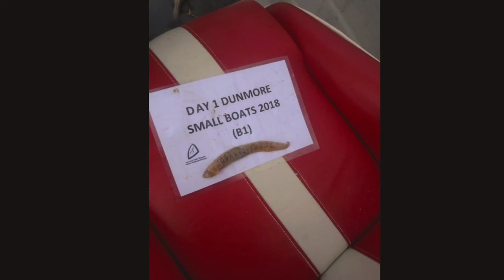Dunmore East Small Boats 2018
Two day fishing competition in the South East of Ireland May 2018.